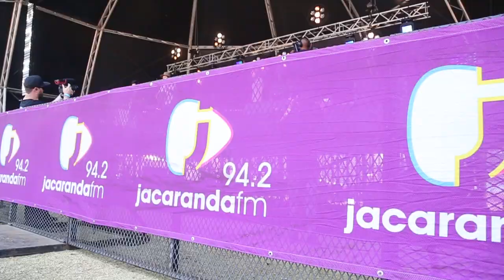Sold out Liefde By Die Dam concert was a hit!